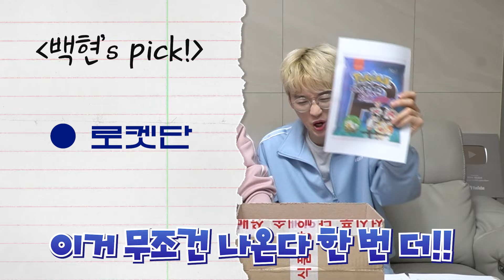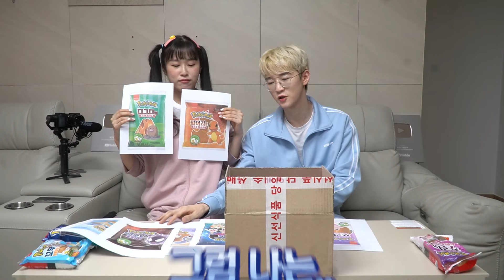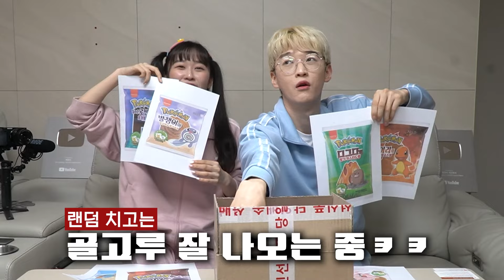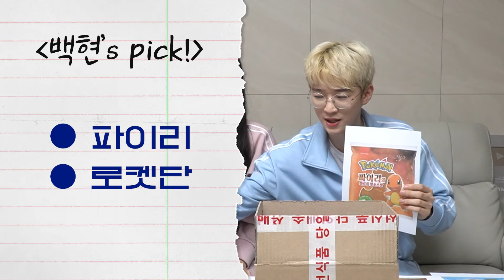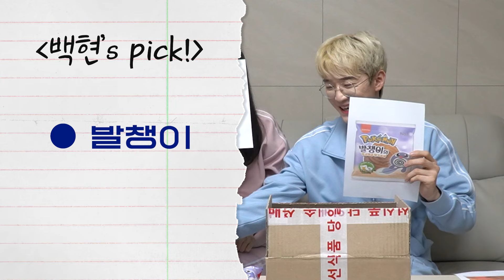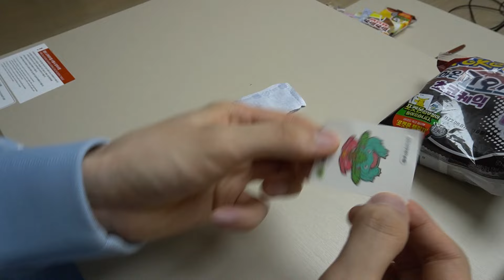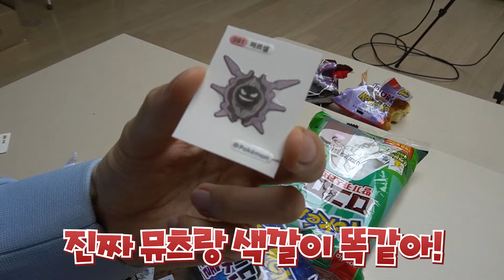포켓몬빵이 랜덤으로 나오는 상자!? 실제로 사서 까봤더니..?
업로드 날짜: 월,화,목,금,토